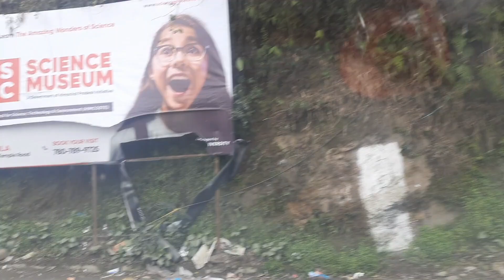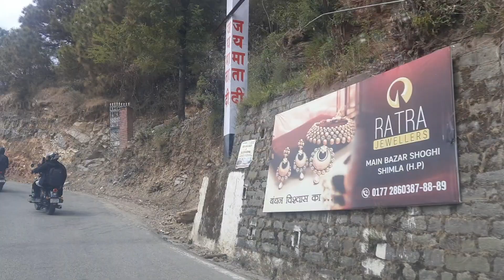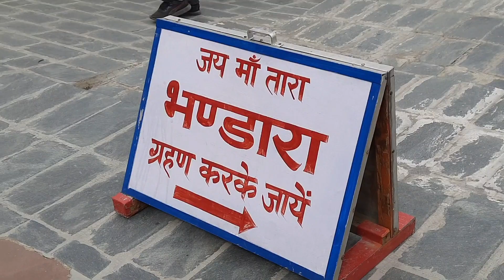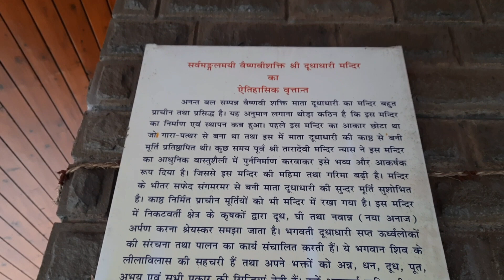Tara Devi Mandir Shimla || It'z Deep Bharti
Shimla travel

Shimla Hotel

Shimla Bus

Shimla hill Station

Shimla ISBT

Shimla New ISBT

Shimla old Bus Stand

Him Bus

Himachal Volvo

HRTC Bus

New Shimla

Old Shimla

Chhota Shimla

Sanjauli

Jakhu Temple

The Ridge

The Mall raod

Chabdighar to Shimla

kalka to Shimla

Solan to Shimla

Mandi to Shimla

It'z Deep Bharti

Jai Sankar Bhole Nath 🙏

To Changa Phir Milte Agli Baari. ,,,,,, 🥰😍🥰